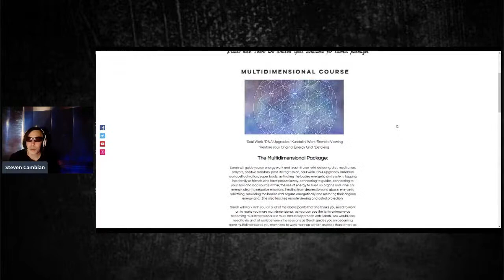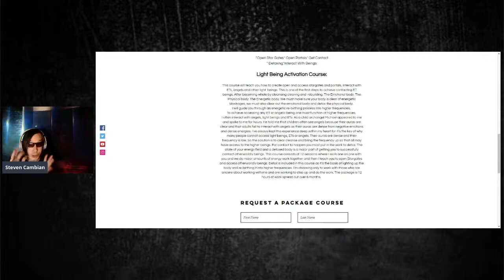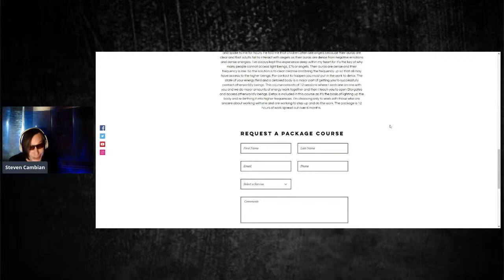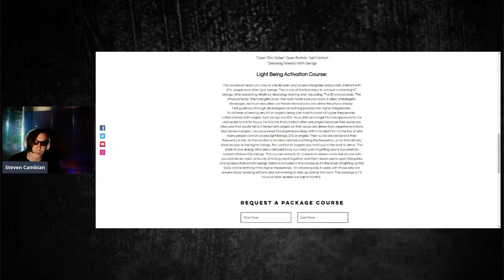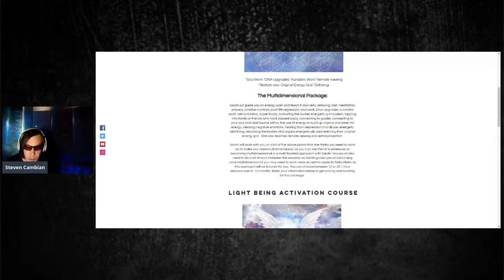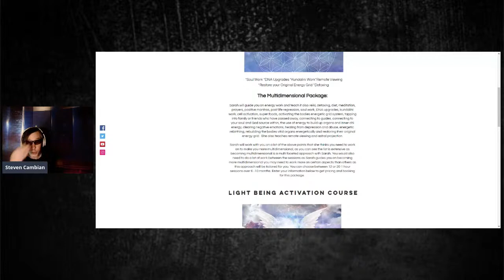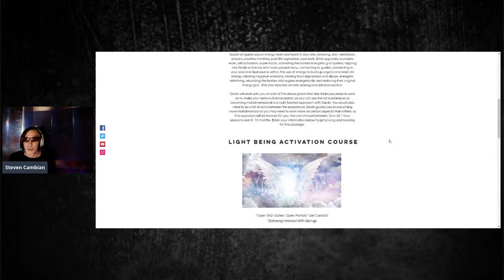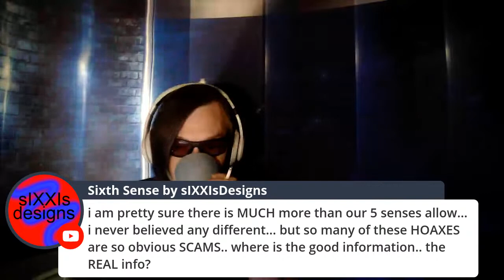PSYCHIC CHALLENGE! Show us the stargates Sarah Adams! Fake psychic super powers BUSTED!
Content created here by Spectral International, LLC.

Please include your chatroom user id, and any message you would like me to read on air. We read every paypal message we are sent and thank every person who sends any paypal support. Listen to the audio podcast